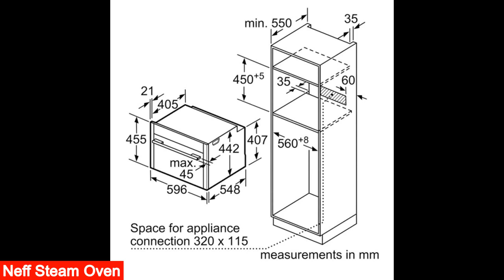Neff Steam Oven C17DR02N0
Neff C17DR02N0 Built-in Compact Steamer Oven Stainless Steel and more